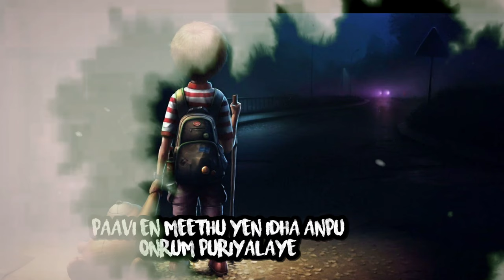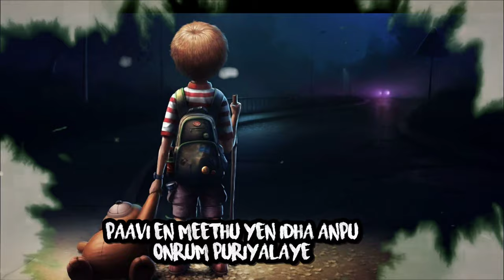Paavi en meethu yen indha a anpu | Christian Songs what's app status in tamil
Paavi en meethu yen indha anpu | Christian Songs what'sapp status in tamil